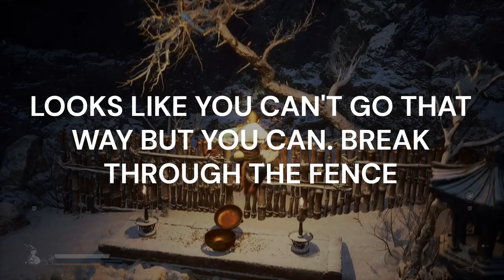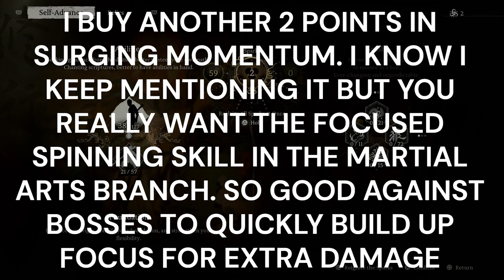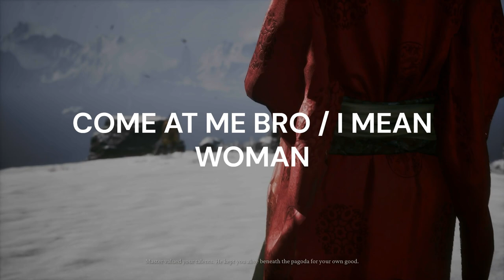BLACK MYTH WUKONG 100% PLATINUM WALKTHROUGH. CHAPTER 3, PART 4 / ZERO DEATHS - KINDA!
Platinum Hunter
platinumhunter
platinum hunter
platinum-hunter

Timestamps:
00:00 INTRO
00:37 SEED - JADE LOTUS SEED
00:40 PLANT - JADE LOTUS X 2
00:52 MATERIAL - LUOJIA FRAGRANT VINE
01:00 PLANT - JADE LOTUS X 2
01:33 PLANT - FIRE BELLFLOWER X 2
01:45 WILL CLUSTER
01:57 CELESTIAL TAIYI PILL
03:37 MEDITATION SPOT - THE BOTTOM, PAGODA REALM
06:07 PLANT - TREE PEARL
07:00 ENEMY DROP - TINY PIECE OF GOLD X 2 & REFINED IRON SAND
08:33 WILL CLUSTER X 2
10:08 KEEPER'S SHRINE - PAGODA REALM - SNOW-VEILED TRAIL
11:30 PLANT - TREE PEARL
11:50 WILL CLUSTER
14:10 KEEPER'S SHRINE - PAGODA REALM - THE GREAT PAGODA
15:02 PLANT - GENTIAN X 2
15:30 PLANT - GENTIAN
16:00 PLANT - AGED GINSENG
16:28 PLANT - FIRE BELLFLOWER X 2
17:14 PLANT - GENTIAN X 2
17:47 ENEMY DROP - TINY PIECE OF GOLD & YAOGUAI CORE
18:07 PLANT - FIRE BELLFLOWER X 2
18:18 PLANT - FIRE BELLFLOWER X 2
18:30 PLANT - FIRE BELLFLOWER
18:40 PLANT - CELESTIAL PEAR X 2
20:27 DRINKS AND SOAKS - STRANDED LOONG'S WHISKER
24:57 PLANT - GENTIAN
25:55 ENEMY DROP - COLD IRON LEAVES
26:07 CHEST - COLD IRON LEAVES X 2
26:37 PLANT - FIRE BELLFLOWER
27:00 WILL CLUSTER
28:25 PLANT - TREE PEARL
29:07 CHEST - COLD IRON LEAVES X 2
30:45 WILL CLUSTER X 2
31:18 PLANT / ENEMY - GOLDEN LOTUS GUAI
31:20 PORTRAIT - GOLDEN LOTUS GUAI
32:00 PLANT - AGED GINSENG
32:12 PLANT - FIRE BELLFLOWER X 2
32:25 PLANT - TREE PEARL X 2
33:18 PLANT / ENEMY - GOLDEN LOTUS GUAI
33:42 WILL CLUSTER
34:04 PLANT - GENTIAN X 2
34:18 PLANT ENEMY - ??
34:34 ENEMY DROP - AGED GINSENG X 4 & MILLENIUM GINSENG
34:50 SPIRIT - FALCON HERMIT
35:25 ENEMY DROP - BLOOD OF THE IRON BULL
37:30 CHEST - MATERIAL - KNOT OF VOIDNESS, BLOOD OF THE IRON BULL AND MIRAGE PILL X 3
37:57 PLANT - CELESTIAL PEAR
38:40 WILL CLUSTER
39:00 KEEPER'S SHRINE - PAGODA REALM - WARDING TEMPLE
40:55 BOSS - MACAQUE CHIEF
43:20 SPELL - RING OF FIRE
44:18 CHEST - BLOOD OF THE IRON BULL, TINY PIECE OF GOLD X 3 & SMALL PIECE OF GOLD X 2
44:52 ENEMY DROP - SILK
45:16 PLANT - FIRE BELLFLOWER
45:30 BOSS - KANG-JIN STAR
54:00 ENEMY DROP - MIND CORE, LOONG PEARL & COLD IRON LEAVES X 3
54:12 PORTRAIT - KANG-JIN STAR
55:05 PLANT / ENEMY - GOLDEN LOTUS GUAI
55:20 WILL CLUSTER
55:48 PLANT - TREE PEARL
56:10 PLANT / ENEMY - GOLDEN LOTUS GUAI
56:12 ENEMY DROP - GOLDEN LOTUS
57:45 CHEST - MIND CORE & COLD IRON LEAVES X 3
58:14 PLANT - TREE PEARL
58:25 WILL CLUSTER
59:10 CHEST - REFINED IRON SAND
59:50 CELESTIAL JADE LOTUS PILL
1:00:37 KEEPER'S SHRINE - BITTER LAKE - TURTLE ISLAND